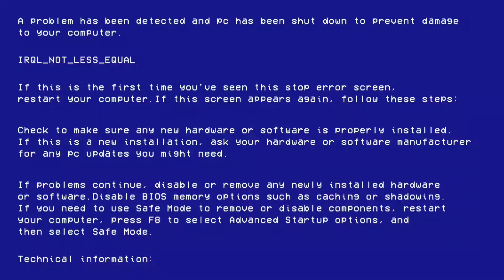Attend an invitation with me | Makeup | Food | Vlog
Hi everyone,  attend an invitation with me. In this video, I did my makeup  and had so much fun documenting the whole thing, had amazing food.
See you soon in another vlog. Bye xoxo.